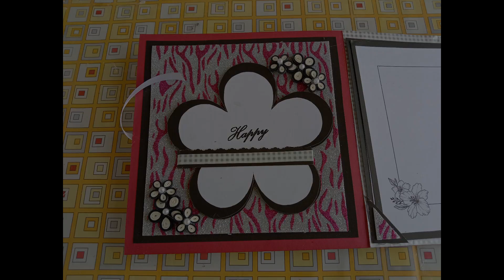How to make Birthday Card / New Design / Paper card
My channel is about paper crafts and sketch making art. It is the most beautiful card. you can change it into love card, friendship card, mother day card, father day card, sister day card, teacher day card or marriage ceremony card also.